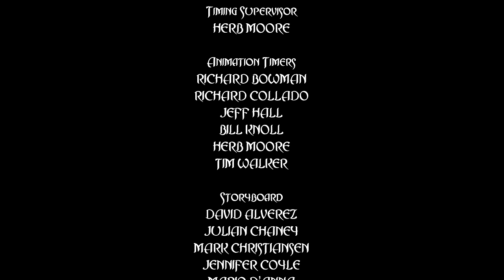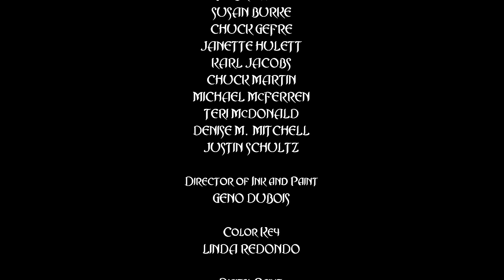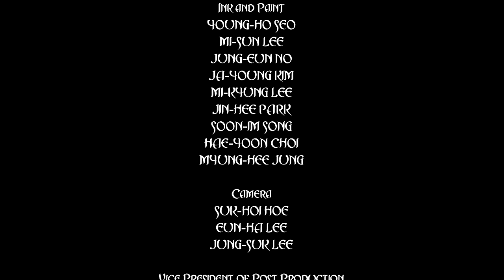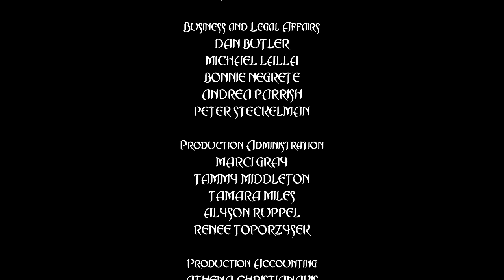Tom and Jerry Shiver Me Whiskers | FULL MOVIE